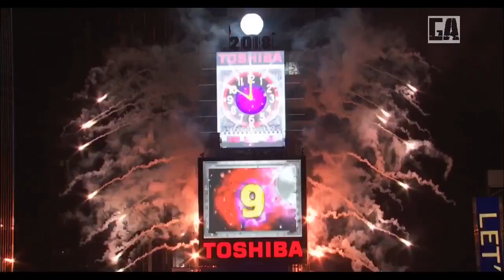Time Square Ball Drop 2017-2018 New York City (New Year's Eve)